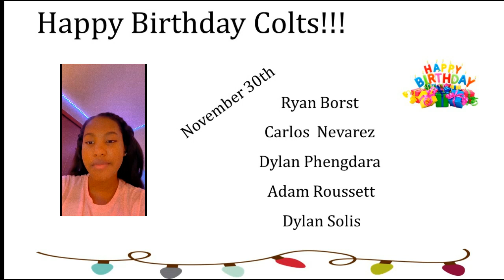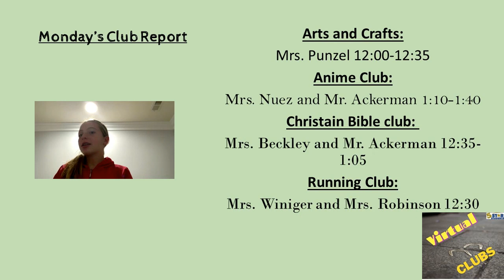The Bunkhouse Report, Monday, November 30, 2020